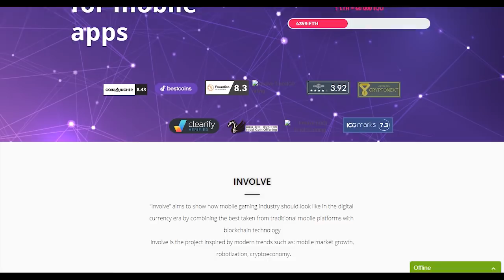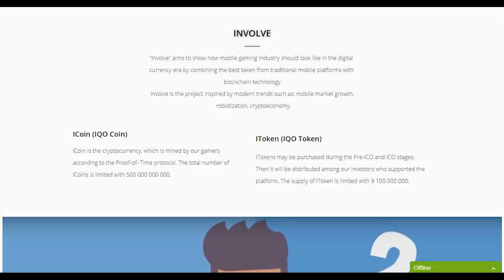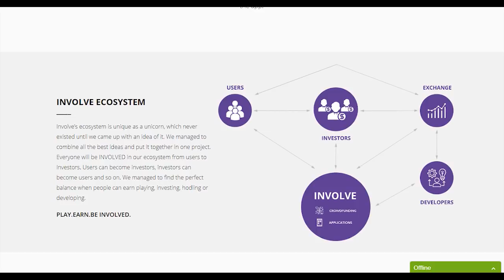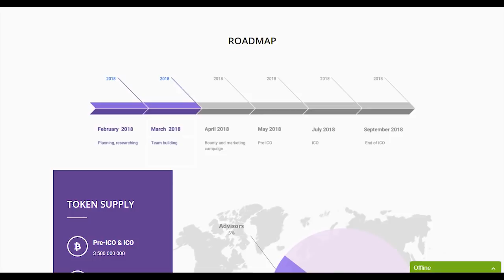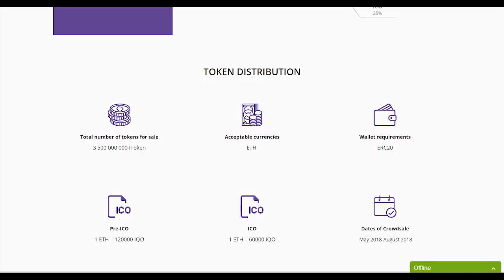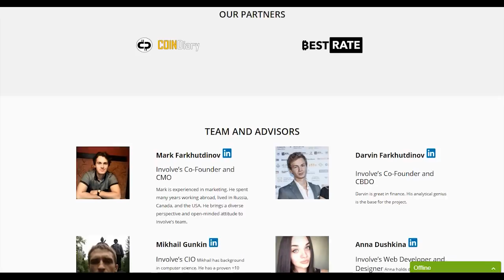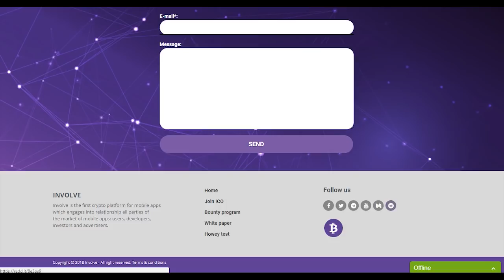Involve обзор проекта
Involve представляет из себя первую крипто платформу для мобильных приложений, которая взаимодействует со всеми сторонами рынка мобильных приложений: пользователями, разработчиками и инвесторами. Involve — является проектом, который вдохновлен современными тенденциями, такими как: рост мобильного рынка, роботизация, криптоэкономика и горная промышленность.

Author

Anoma

BITCOINTALK PROFILE